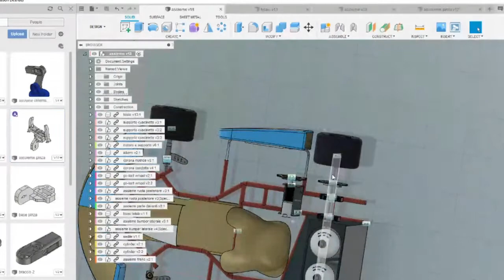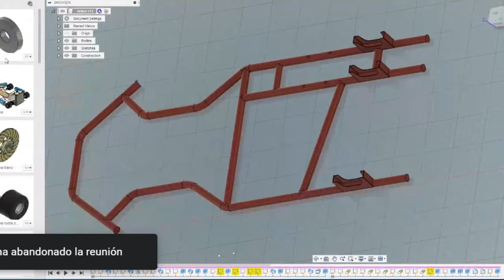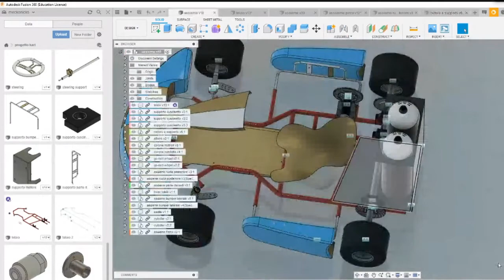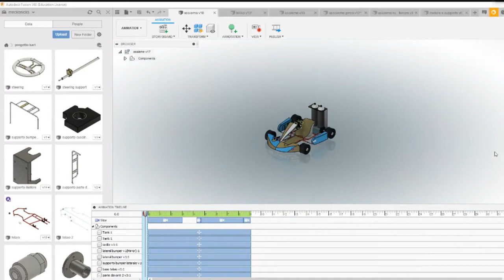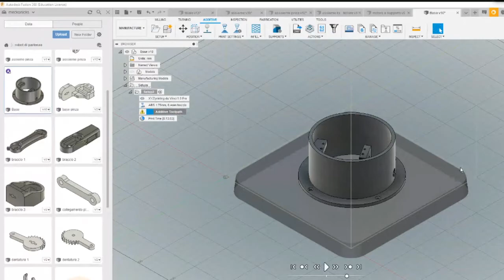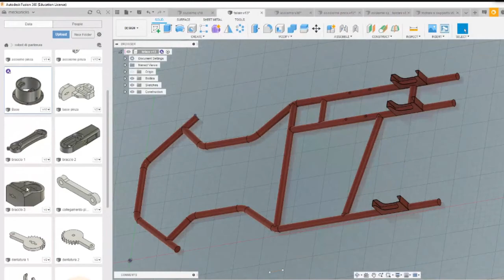3 dimensional design Italian Go Kart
Impressive 3-dimensional design they made of the Italian Go-Kart.